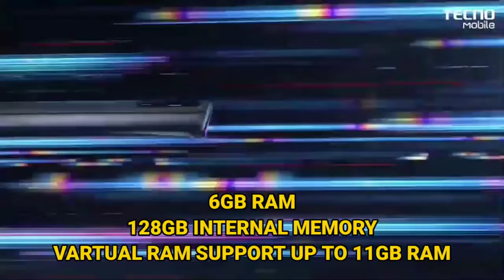Tecno POWA 3 - confirm launch date | Tecno POWA 3 price & space | 7000mAh battery@TechBurner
Tecno POWA 3 - confirm launch date  |  Tecno POWA 3 price & space  |  7000mAh battery‎@Tech Burner

cover topics -
tecno pova 3 launch date in india tecno pova 3 performance
pubg test
tecno pova 3 unboxing
tecno pova 3 launch date
tecno pova 3 review
tecno pova 3 india launch
ak9technical
trakin tech

Amazon product-
tecno pova 3

tecno powa2

samsung M12

women cloth

women's dresses and jumpsuit